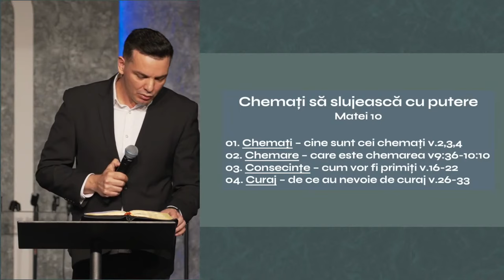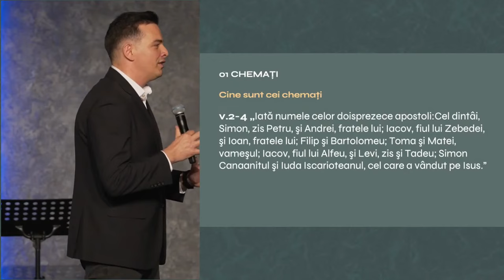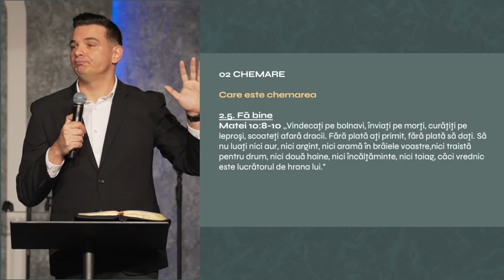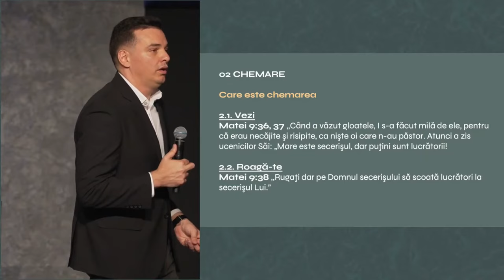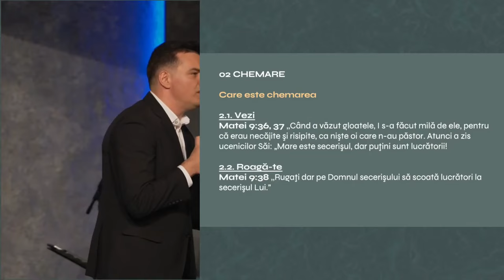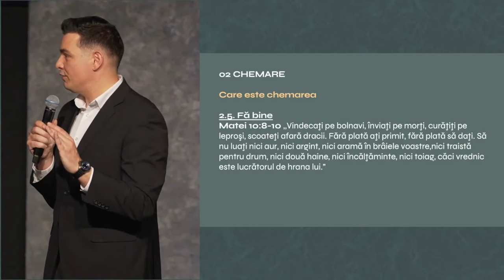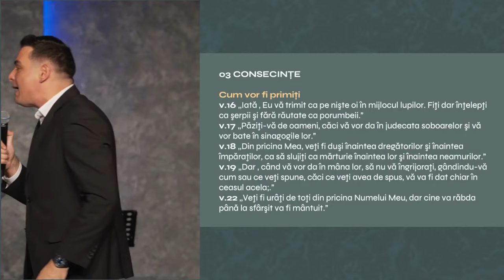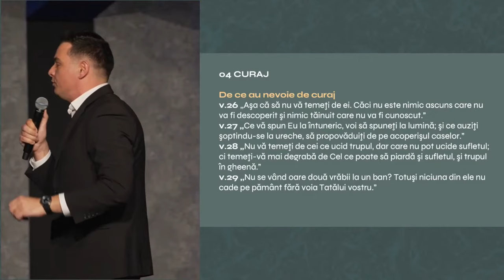Adi Mocan - Primii ucenici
Biserica Lumina Oradea - mesaj de încurajare și zidire spirituală, rostit de pastorul Adi Mocan, în data de 17 martie 2024. Predici pentru vremuri grele